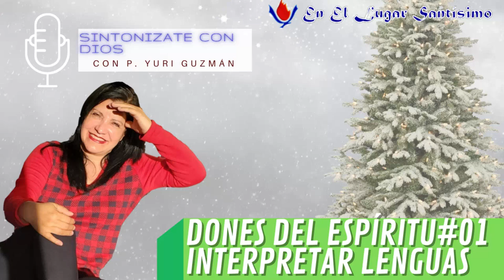DONES DEL ESPÍRITU #01 INTERPRETAR LENGUAS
P. YURI GUZMÁN